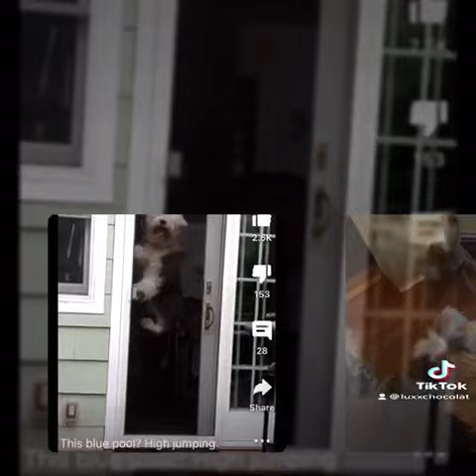Duchess Indigo Skye Lil miss Fuzzy Pants 8 29 2022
Please share and donate if you can in the name of Indigo. I did everything I could. Unfortunately it wasn’t enough. Her previous care, travel and other associated costs still need to be paid. Thank you for all of your support. Lisa

For the love of Indigo
Thank you to everyone who has reached out. Your words have made me feel less alone with the loss of her in my life. I wish everyone could have met this shining happy girl with incredible spirit and fortitude to overcome everything put in front of her. She certainly wanted to meet everyone, sniff everything and lick those she felt worthy.

Duchess Indigo Skye Lil Miss Fuzzy Pants…yes, her full AKC pedigree name. Born November 16, 2011, parents Sir Ramey Rujan and Princess Sasha III.  She came to me at 8 weeks old with her sister Lady Brittany of Chester in January 2012 from Timothy and April Rujan of Michigan, flown in on Continental Airlines.

Indigo had many names that were used quite often in addition to her pedigree name. The last of which was Bubba, which somehow stuck when she was diagnosed this year with osteosarcoma.

Indigo was the best friend anyone could ever have. She was always up for anything, going out at any time and no complaints ever except going out in the rain to pee which was a no go. She looked directly into my eyes and listened. She listened to me sing constantly, listened to all my jokes, to me complaining, swearing like a truck driver and understood fully. She had my back, front and sides. Indigo was always always there for me, never questioned my motives and supported my decisions.

She got where I was going, didn’t mind all the funky hairdos my friends and I tried on her, enjoyed dressing up in Halloween and having her hair in a pony with pearls. She listened to the same hard rock and heavy metal that I listen to unlike any other friends… although she preferred Adele during long car rides lol.

Indigo was a foodie although she couldn’t resist a Dentastix or BegginStrip. She was a great listener, a Devils hockey fan and loved Guinness. We had the same taste in movies and TV, especially Game of Thrones. She always knew what I was thinking, trusted me fully, was totally honest in her feelings, loved people, although I think horses got her more excited than anything else. We got to see one on the ride to the hospital on Sunday.

Indigo was talented. She was a great jumper as her rear legs were like springs. She could jump so high her head hit the top molding of the doorway. She knew hand signals so I didn’t need to speak a word. She was a protector of house, home and me. And she could cast a spell that made almost anyone fall in love with her…even cat people.

Indigo leaves a collection of close friends that she rough housed with nightly often ripping out their squeakers…at least 150 stuffed animals which included her favorite sheepies, lambys, bunnies, dragons and characters such as Oh Noooo Mr Bill and Santa.

My best friend, my fuzzy buddy and kid. Indigo has brought so much happiness to my life. I feel like she is still here with me and I forget she’s not. Words can’t describe how much I miss her and will continue to miss her at every turn. 💔🐾